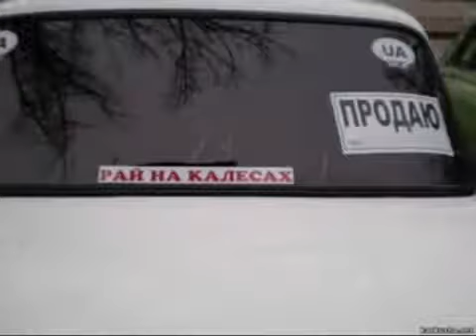Авто Приколы Фото Видео